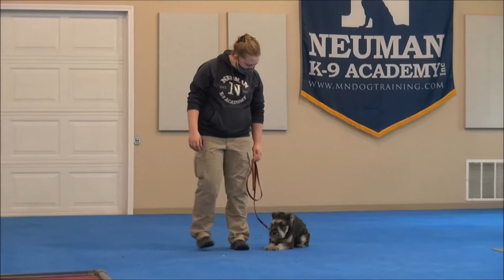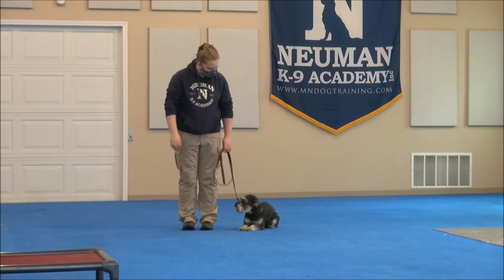Roger (Miniature Schnauzer) Boot Camp Dog Training Video Demonstration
Roger (Miniature Schnauzer) graduated from the dog training boot camp at Neuman K-9 Academy. This program included obedience commands to sit, stay, heel or walk on a loose leash, come when called, proper etiquette, no jumping up, meeting and greeting people under control, and running on a treadmill.

Our dog training camp provides programs for Miniature Schnauzer's such as boot camp, obedience training, and puppy camp.